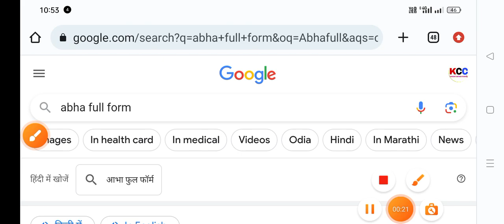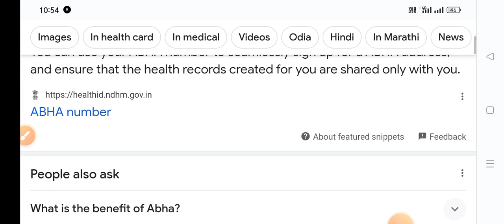full form of ABHA , आभाका पूरा नाम क्या हैं जानों 2023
full form of ABHA 2023, आभा का पूरा नाम क्या हैं जानों